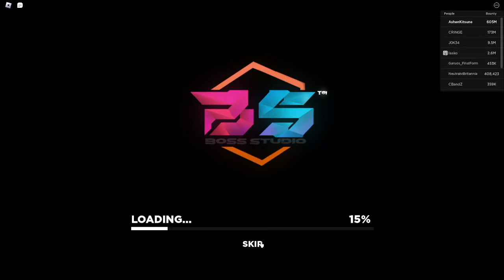I got Gear 5 In AOPG!